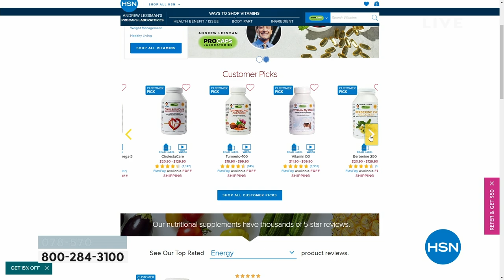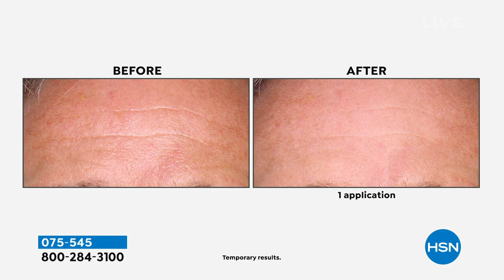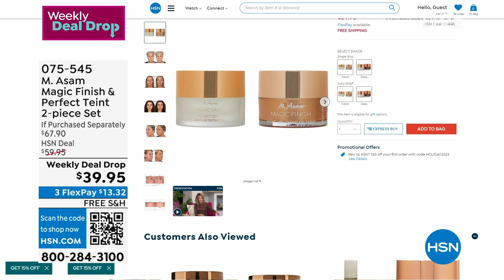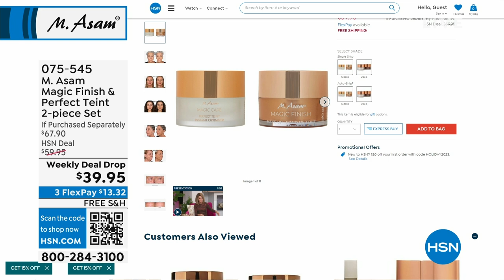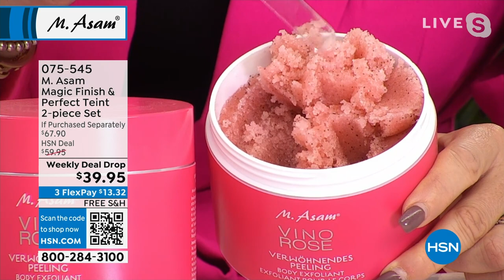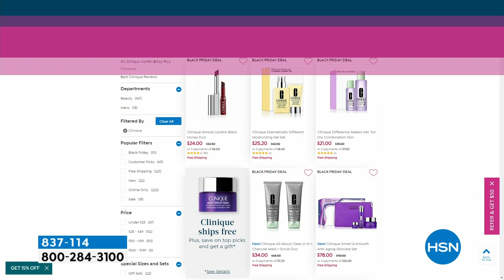HSN | M. Asam Beauty - All On Free Shipping 10.26.2023 - 11 AM